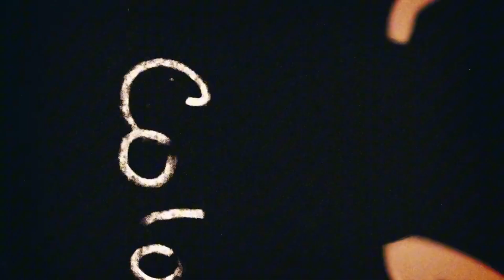The Most Powerful Missile Defense Systems Face Off in 2025!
Get ready for the ultimate missile showdown between THAAD and S-400! Learn all about the THAAD defense system and how it compares to the S-400 in this video.
Watch the ultimate missile showdown between THAAD and S-400 missile systems in this video. See the comparison and learn more about THAAD missile system!
Watch the ultimate missile showdown between THAAD and S-400 missile systems in this video. See the comparison and learn more about THAAD missile system!Welcome to Our Channel Like Comment and Subscribethaad missile systemwe delve into the comparative strengths of two leading missile defense systems: America's THAAD (Terminal High Altitude Area Defense) and Russia's S-400. As global defense technologies shape international alliances and power dynamics, understanding these systems is crucial. THAAD boasts a unique Direct Impact Technology, allowing for precise interceptions without explosive collateral damage, making it ideal for urban environments. In contrast, the S-400 offers a broader range and the ability to engage multiple targets simultaneously, appealing to nations seeking independent defense capabilities. The discussion explores how each system's features and deployment strategies reflect broader geopolitical implications, making this analysis essential for grasping modern military defense landscapes. Tune in for more insights on military technology and strategies!